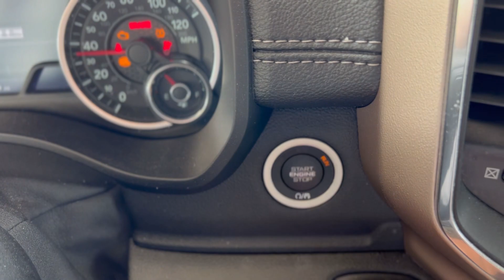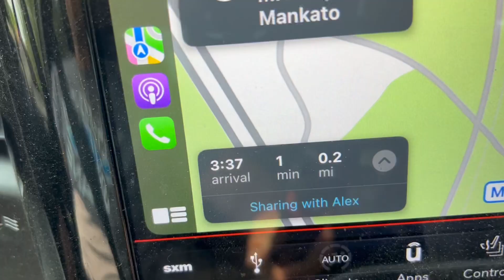Fish Were PACKED 😳 Bank to Bank‼️ (Spillway 🎣 Fishing Road Trip)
🎶Let's Go Fishing NOW!🎶

Don’tcall me and offer a good time 🤣🤣🤣 here are the other videos from this spot 👍🏼

FishBrain Shane OUT!